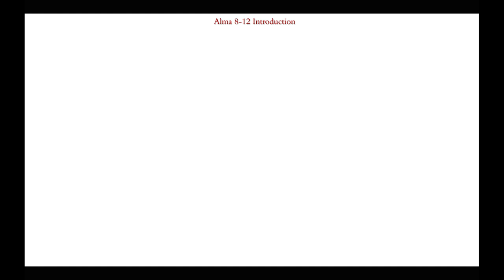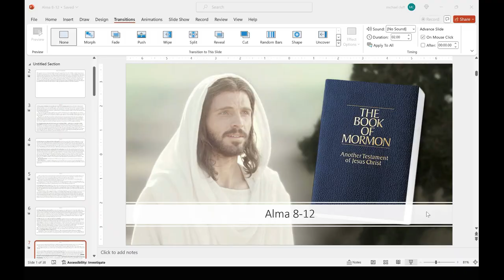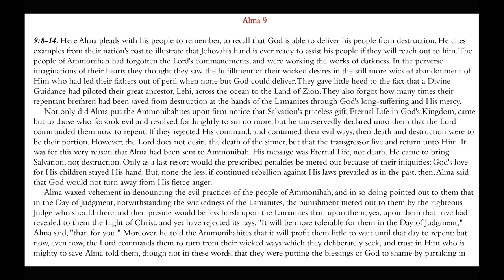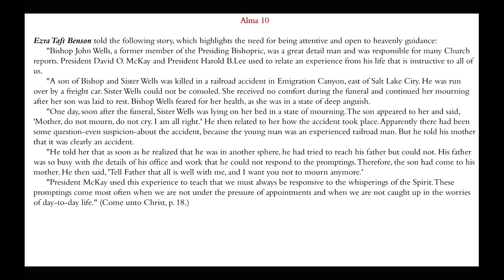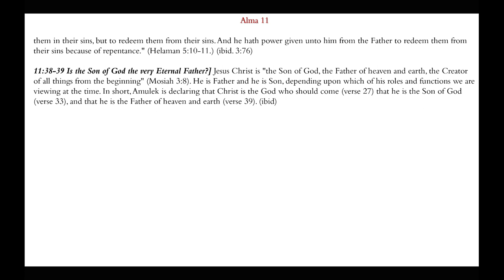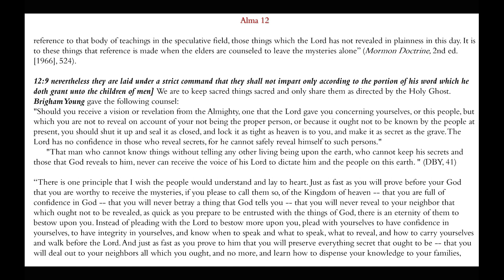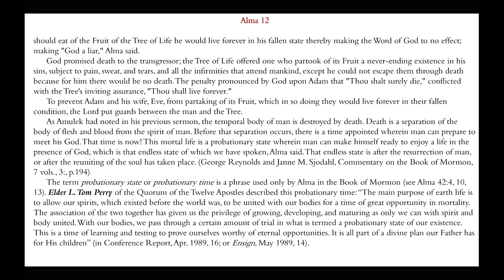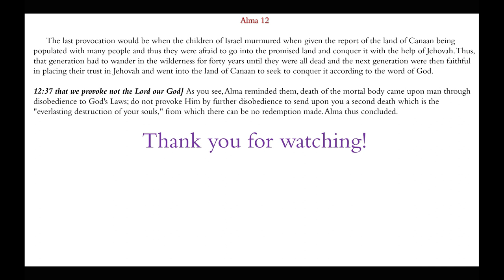Provoke Not The Lord Our God | Alma 8-12 | Michael S. Cluff